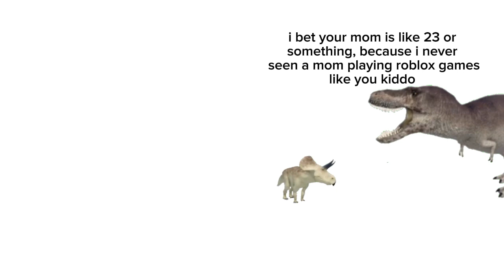dwm but immortal bans roleplayers